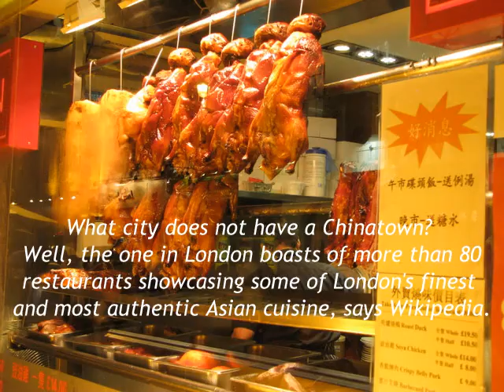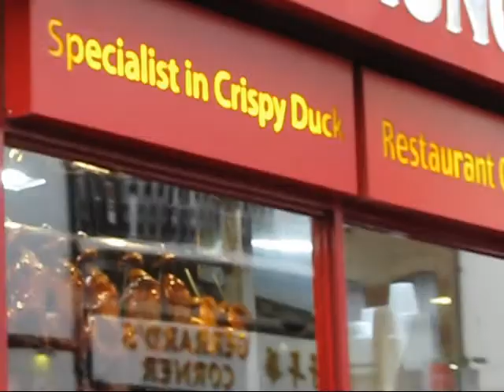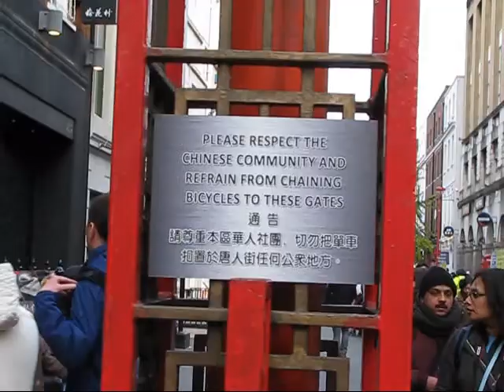London's Chinatown a Food Haven By Day & Night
What city does not have a Chinatown? Well, the one in London boasts of more than 80 restaurants showcasing some of London's finest and most authentic Asian cuisine, says Wikipedia. At night, Chinatown teems with people in search of a good meal and Asian goodies. It is part of the City of Westminster in and around Gerrard Street. Chinatown is a food haven with its numerous Chinese restaurants, bakeries and supermarkets. The area also has souvenir shops and other Chinese-run businesses.